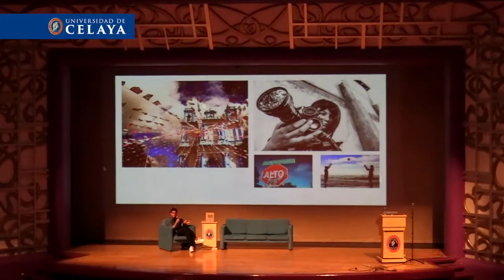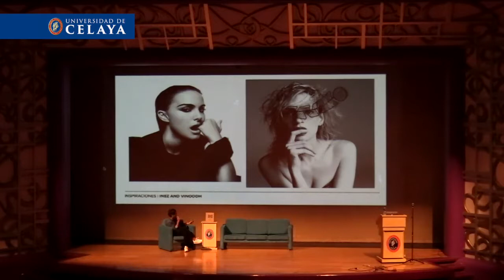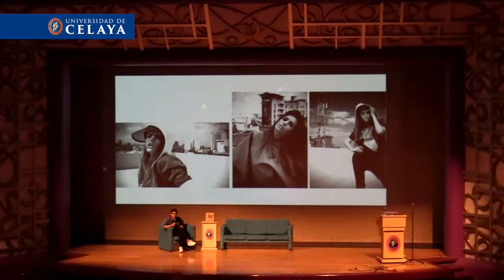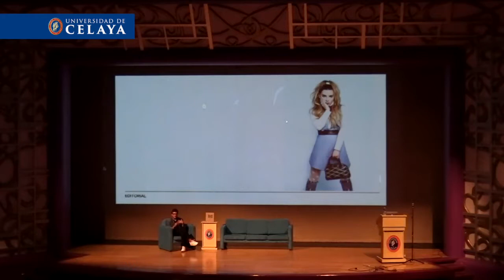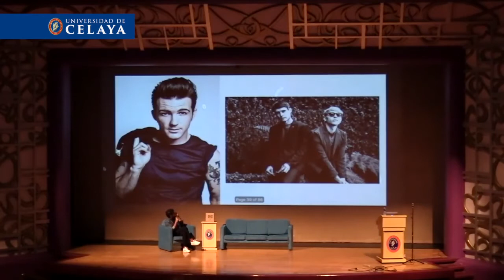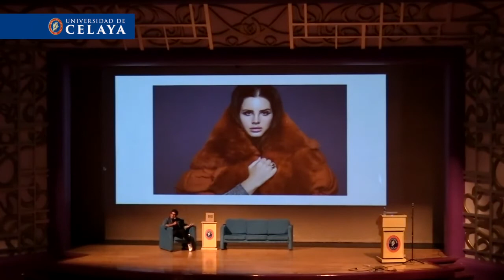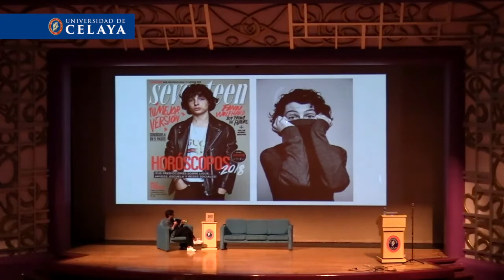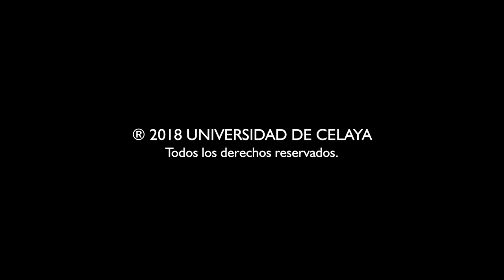Fotografía - Esteban Calderón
CONGRESO IDEA 2018
Fotografía
Esteban Calderón